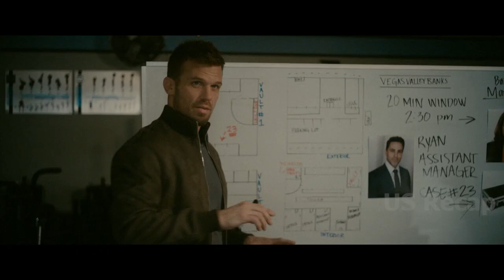A mastermind thief was betrayed by his heist crew and is hungry for revenge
Title: Blowback (2022)
Randy Couture as Jack, Cam Gigandet as Nick, Michele Plaia as Veronica, Chris Maher as Sullivan, Ryan M. Shaw as Willis, Rafael Cabrera as Jerry, Carlo Mendez as Assistant Bank Manager, Edelyn Okano as Monique, Benjamin Abiola as Xander, Gabriel Burrafato as Valenti.